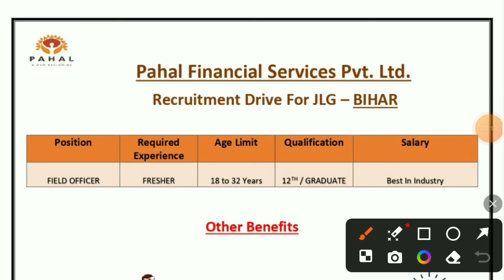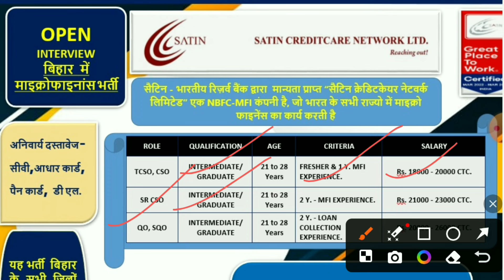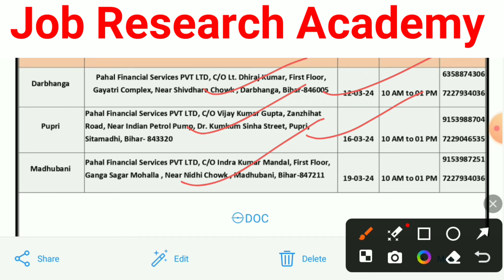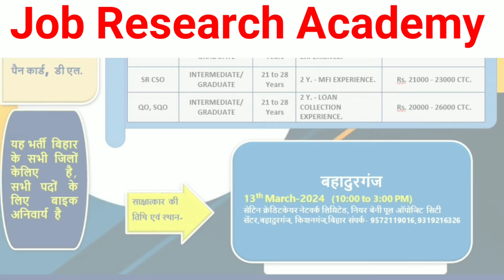Satin CreditCare Network Vacancy 2024🔥|| 12th पास जॉब || Salary - 20 से 26हजार + Incentives के साथ